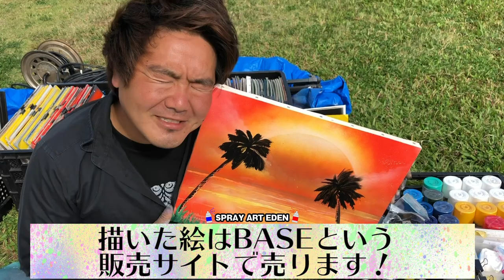沖縄でサンセットビーチのスプレーアート描いてみた！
スマイリーサンセットビーチ【原画F6サイズ】スプレーアートエデンサイン入り
スプレーアートエデンSprayArtEden